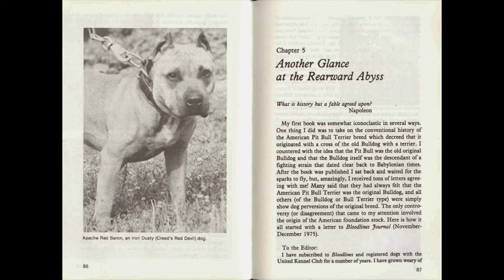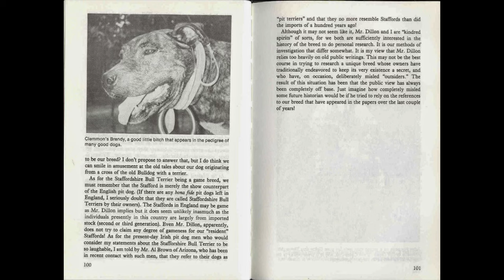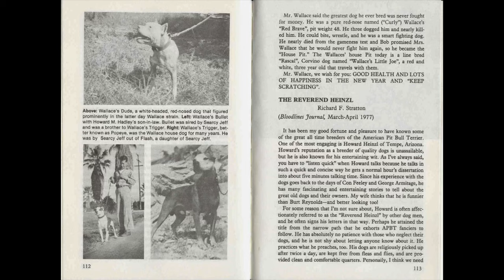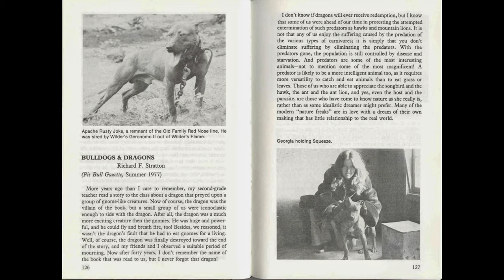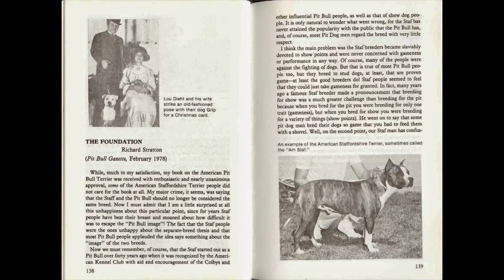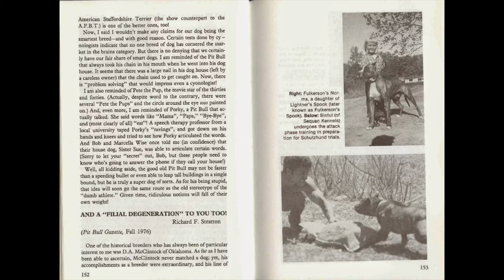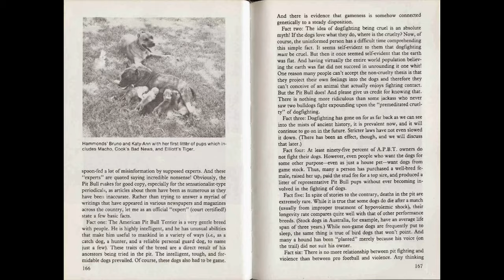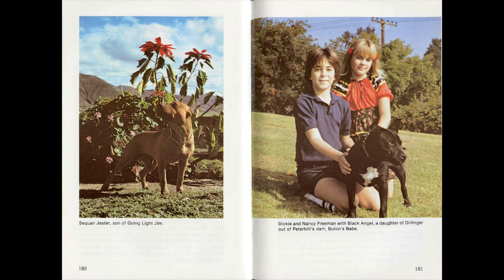The Book of The American Pit Bull Terrier! - Richard F. Stratton. #3